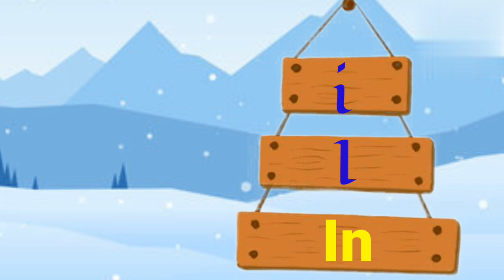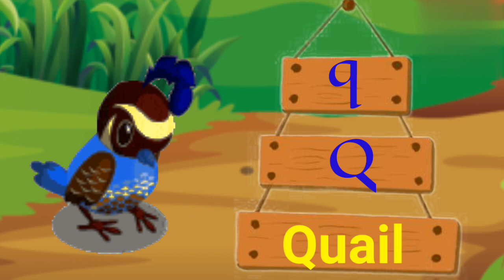Phonics song@Toonybells. Kids Learning videos for preschool. ABC song. A for Apple. Alphabet song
ABC
123 and ABCD a to z alphabet,

abcd for kids learning in Telugu
abcd for kids learning in Tamil
a for apple ape mane save
a for Amma
a for apple song dubbed in hindi telugu tamil
apple song
abcd
abcd song
a for Apple b for Ball
abcd rhymes
a se anar
a tho amma
abc song
hindi varnamala
telugu varnamala
phonics song
capital
a for Apple song
hindi varnamala
k se kabutar kha se khargosh
anar aam
ka kha ga Ghar
a b c d song

Tracing numbers 123 and Tracing Alphabets Letters Uppercase Capital A-Z
Learn colors
abcd writing
how to write numbers 123
123 writing